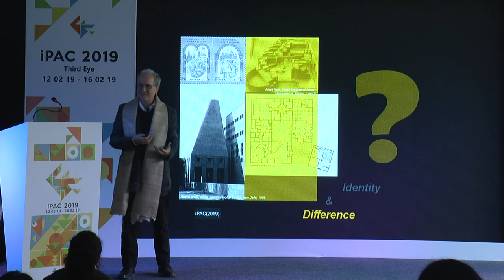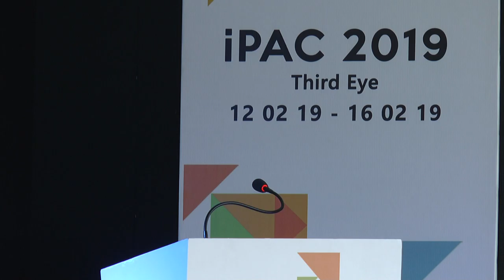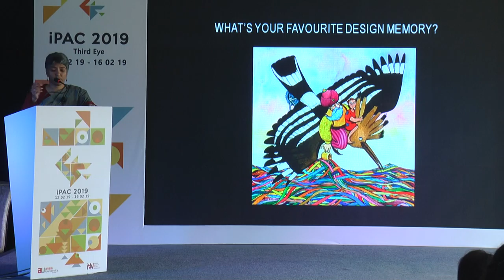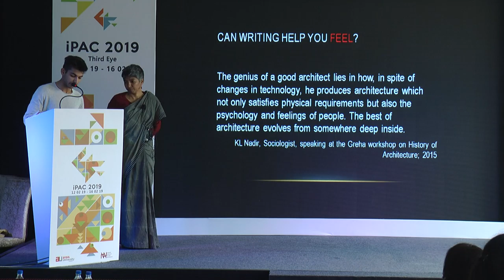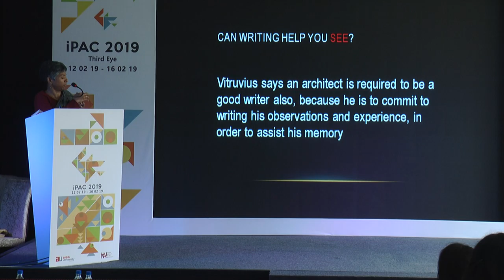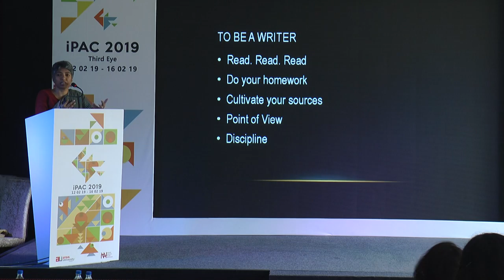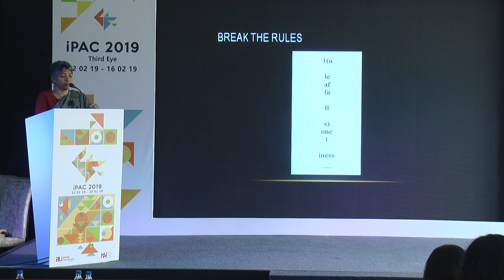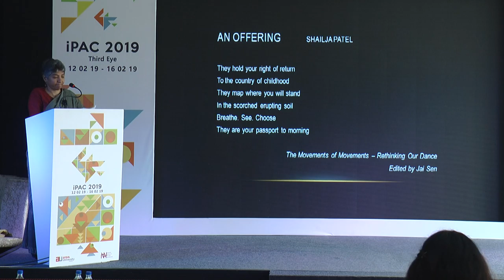iPac 2019 - Day 4 - Part 2